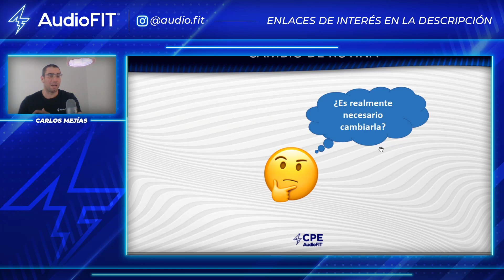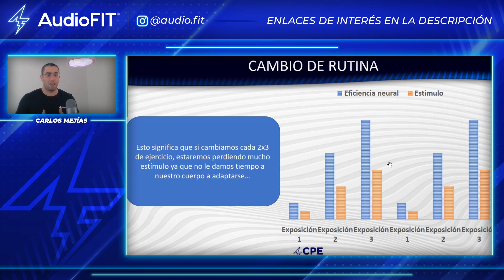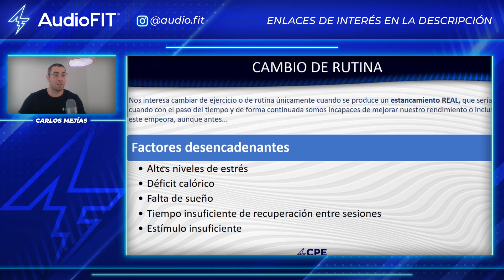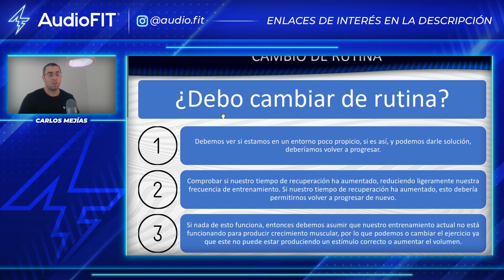🏋️📝 ¿Cada cuánto tiempo cambiar de rutina en el gimnasio? ➜ ¿Es necesario? ¿Es beneficioso?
En este vídeo, Basado en Ciencia ✔️ Carlos nos habla acerca de: "Cada cuánto tiempo cambiar de rutina en el GYM" para progresar de la forma más eficiente posible.